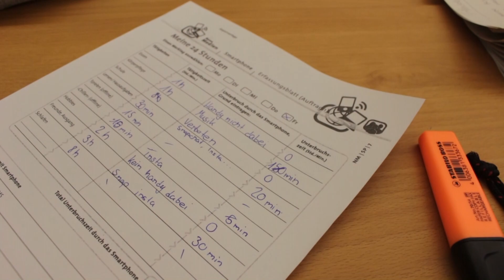Trailer Heiden Sept 2018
Trailer Projekt SehnSucht Klasse 3a&b Heiden AR